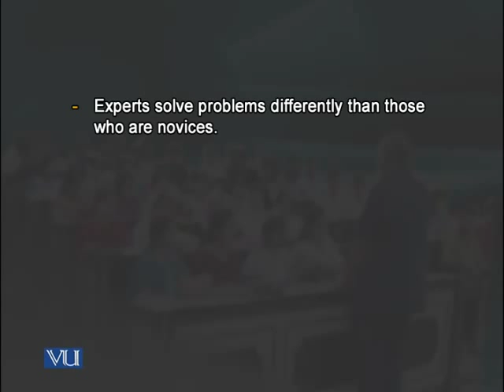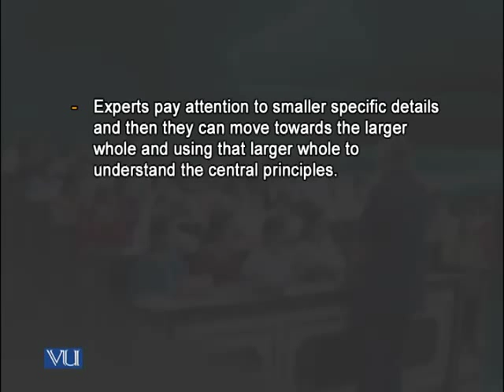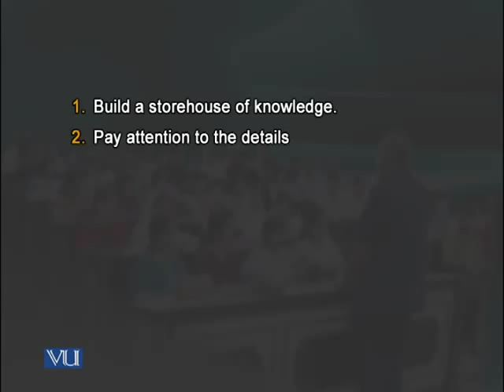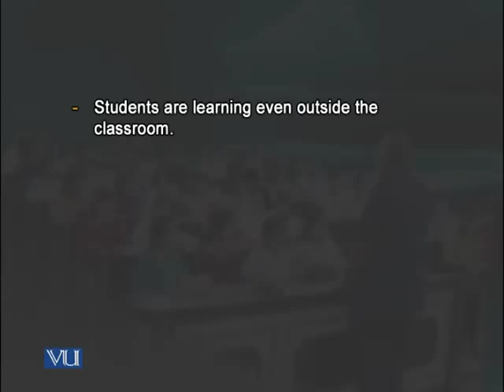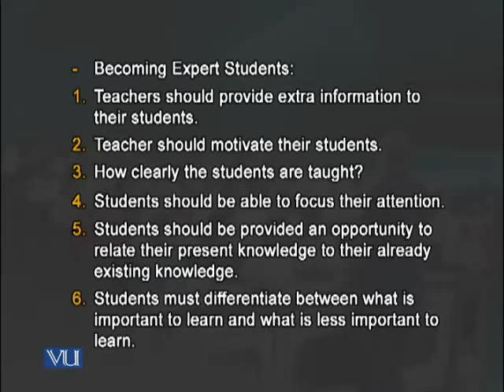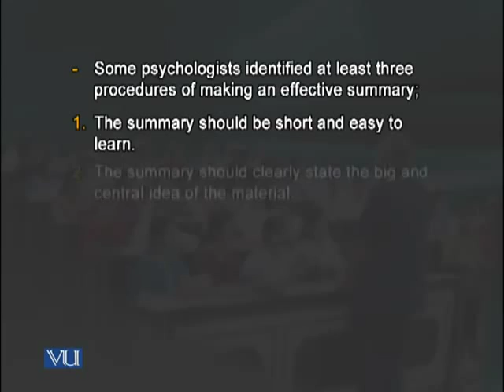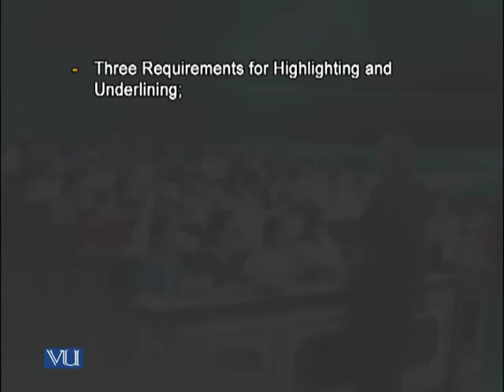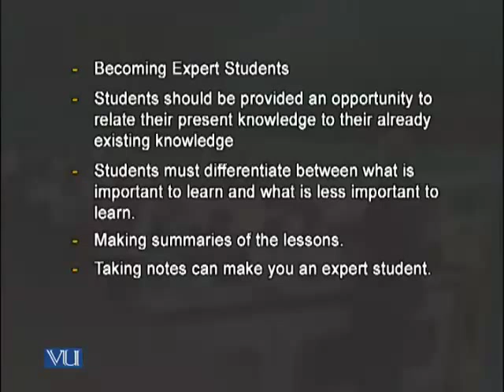PSY406_Lecture23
PSY406 - Educational Psychology: Lecture 23